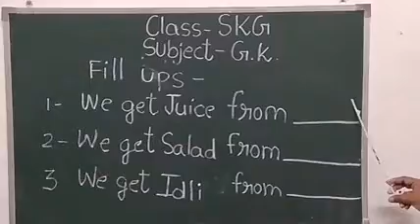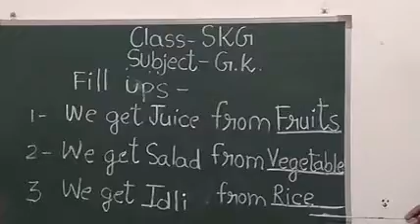SKG Gk EVS Fillups part 2